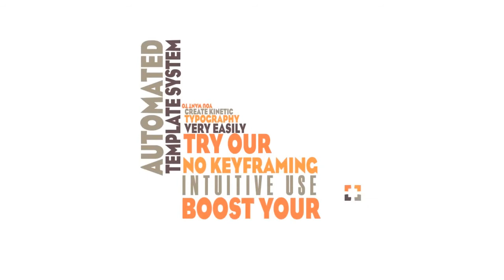Kinetic Typography Automated System - VH Preview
This preview includes the Storyboard n°5, the Preview Intro Bonus scene and the Outtro Bonus Scene.

Automated Kinettic Typography System template for after effects.
5 included complete prebuilt storyboards.
25 included scenes
25 color themes
Automated Color management
Automated moves and transitions management (no keyframing)
60 included animated graphics
20 included animated social networks icons
 and more...

Tutorial 02: How to use scen files ?
Tutorial 04: How to use and customize storyboards ?